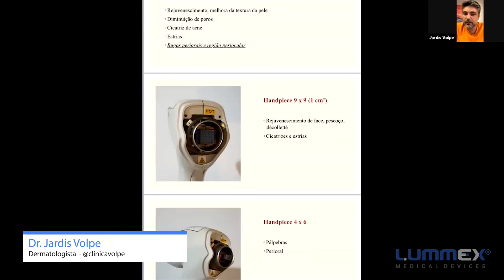Conhecendo as ponteiras | Tixel® | Lummex Laser Learning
O Dr. Jardis Volpe apresenta as duas ponteiras do Tixel® e como as utiliza em seus tratamentos.

São múltiplos tratamentos em um único aparelho que é pequeno, leve e fácil de transportar.